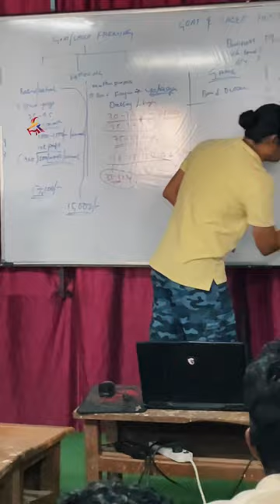Day 246: Successfully Completed Batch 3 Sheep & Goat Training | Mini Vlogs With FMG